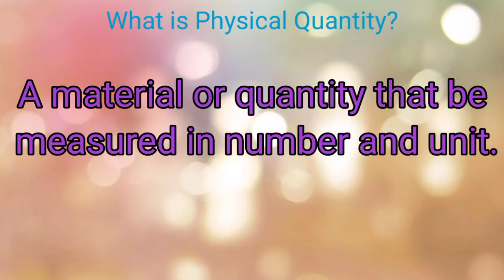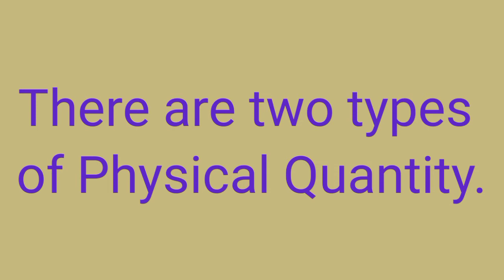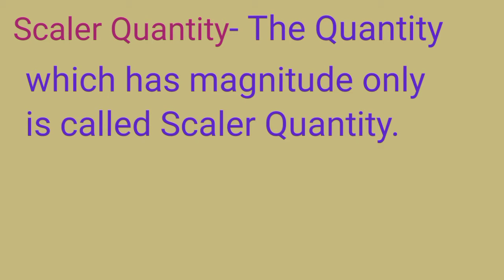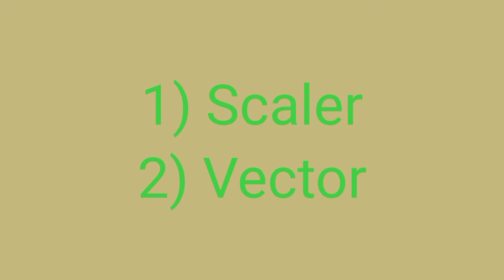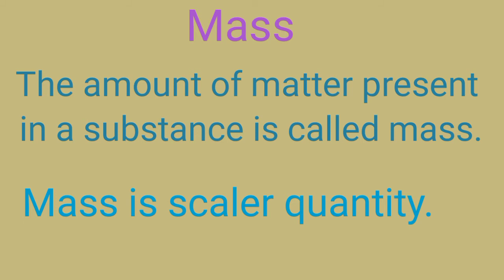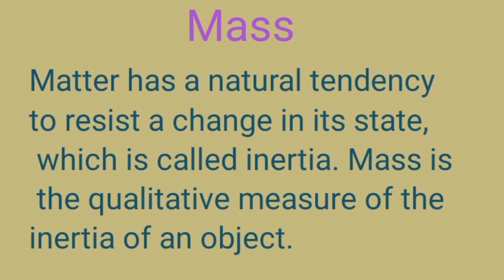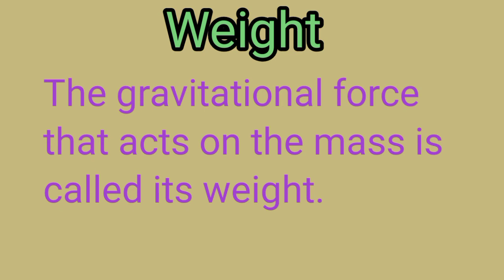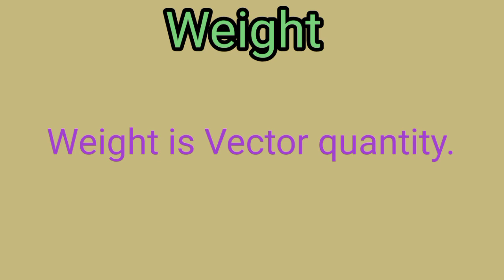7th Science Chapter 6 Measurement of Physical Quantities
Video By Ashish Baraskar
In this video two quantities Mass and Weight are explained.